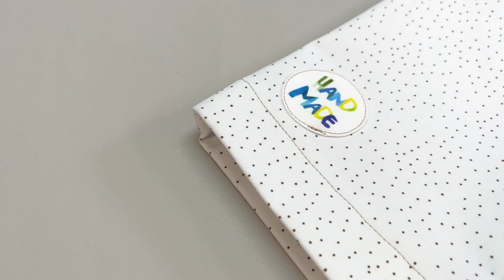👖 WIR NÄHEN ZUSAMMEN EINE SOFTSHELLHOSE FÜR KINDER │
Nähe mit uns die bequemste Kinderhose nach unserem Schnittmuster, bedruckt direkt auf dem Softshell. Kein lästiges Kleben, Drucken oder Abpausen von Schnittmustern mehr. Du brauchst zusätzlich nur Stück Gummiband und Bündchen. Den Rest schaffen dann schon deine Händchen, Schere und Nähmaschine. 👖 Einzigartiges Schnittmuster und Design von unseren Schnitterstellern, welches du woanders nicht findest. 👌

WIR HABEN FOLGENDE MATERIALIEN UND NÄHZUBEHÖR IM VIDEO VERWENDET

KAPITELN
0:00 Wie man Softshellhosen für Kinder näht
0:16 Ausschneiden der Schnittteile
0:30 Nähen der Seitentaschen
1:45 Nähen von Knie Patches
3:21 Nähen von Gesäßtaschen
5:07 Aufnähen des Handmade-Labels
5:20 Zusammennähen der Hosen
7:30 Versäubern der Unterkanten
7:54 Zusammennähen von Schritt- und Gesäßnähten
8:30 Annähen der Seitentaschen
8:51 Nähen des Taillenbunds
9:49 Das Einnähen des Bündchens in die Hose
10:38 Das Umklappen der Unterkanten
11:17 Softshellhose für Kinder sind fertig